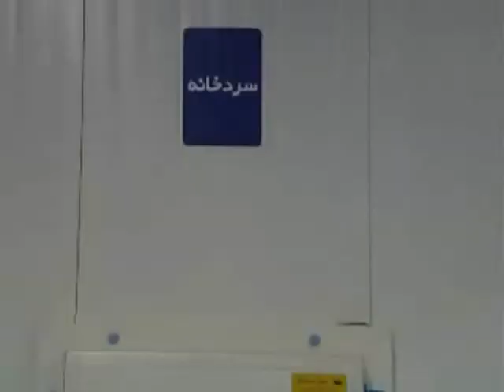افزایش قیمت دارو؛انبار کردن آن برای خامنه ای کهریزکساز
انبار کردن دارو در شرکت هجرت در خارج از شهر تهران و نزدیکی فرودگاه موسوم به خمینی برای نقشه های پلید و جنگ طلبانۀ رژیم خامنه ای کهریزک ساز.